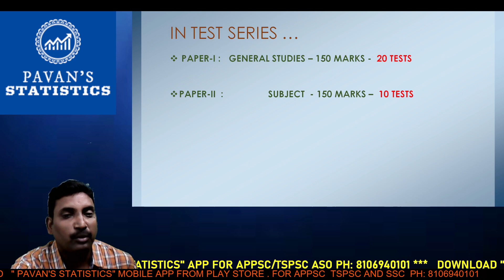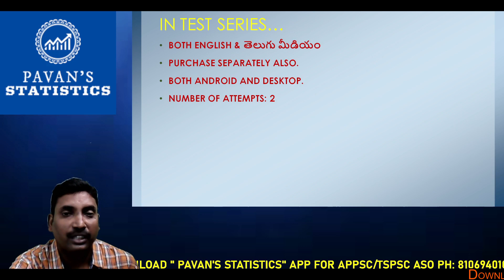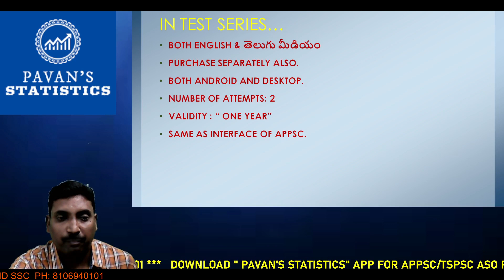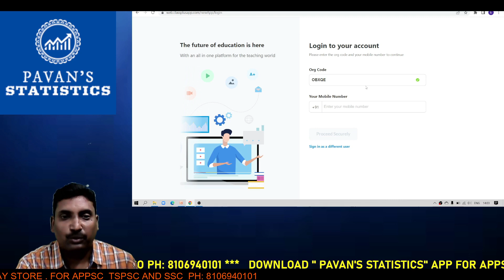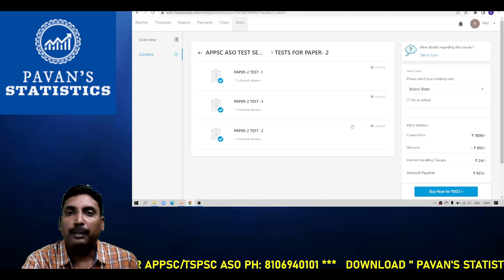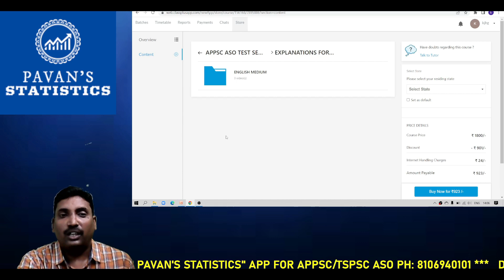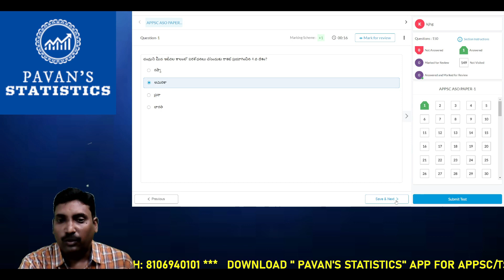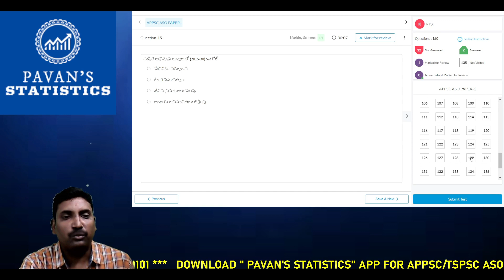TEST SERIES ని DESKTOP లో ఎలా ATTEMPT చేయాలి మరియు మరిన్ని వివరాలు